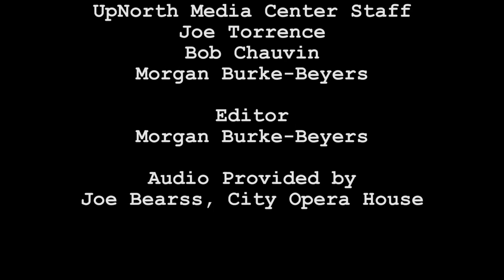National Writers Series: Kelly Corrigan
National Writers Series presents Kelly Corrigan with a discussion of her new book Glitter and Glue.